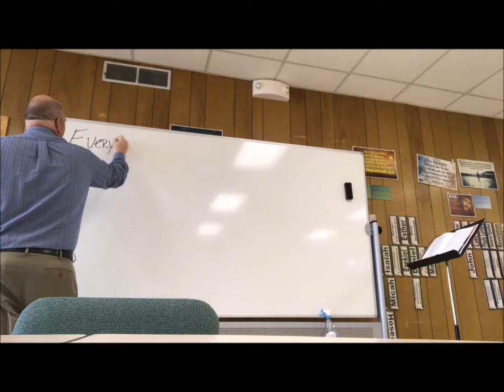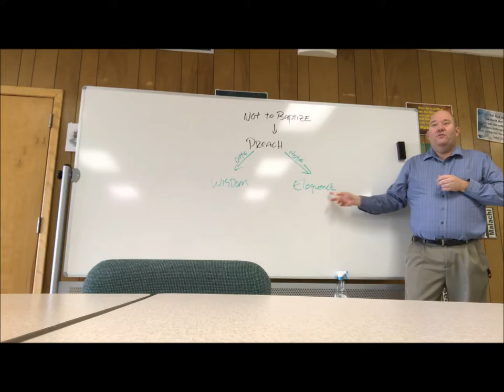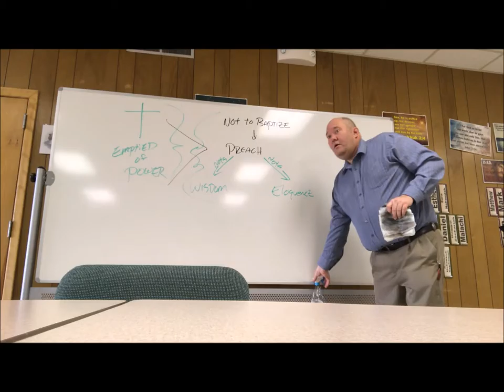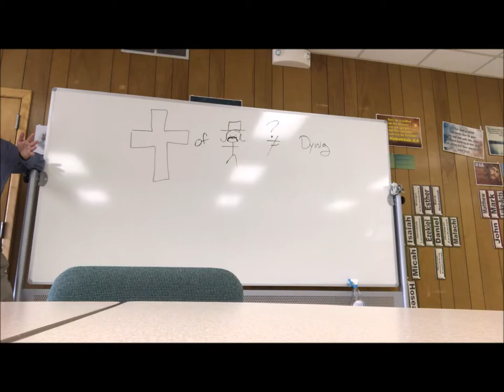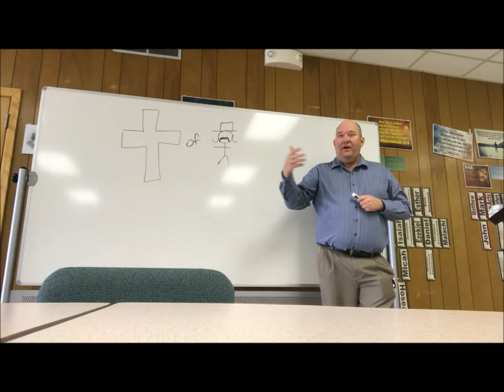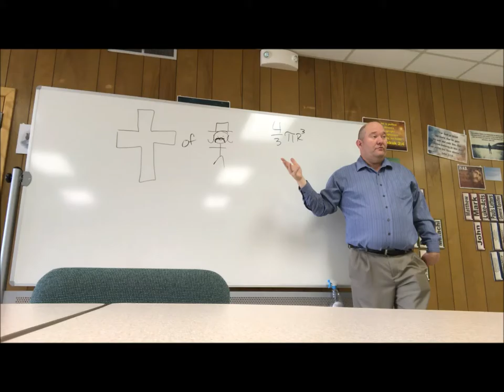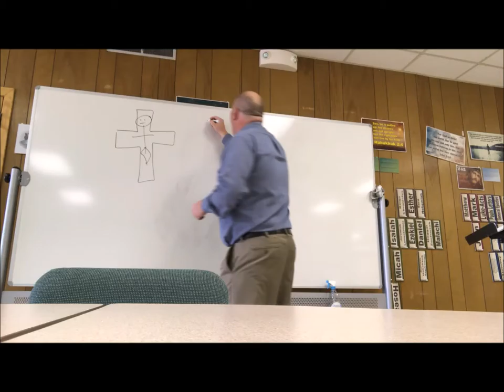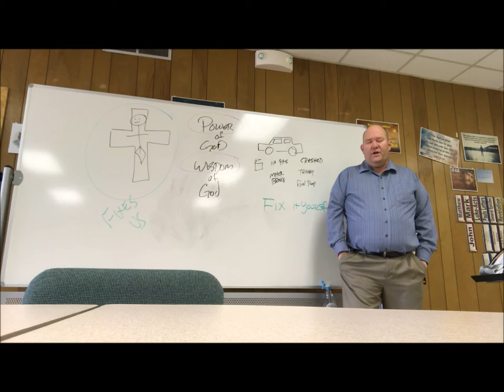1corinthians 1 17 25 A